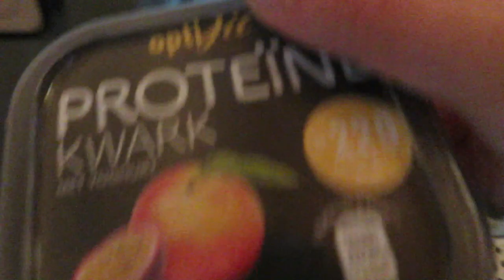WAT EET IK OP EEN DAG • Eetdagboek om af te vallen | Mariliza Pauwels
Vandaag laat ik zien hoe ik zonder de dag van te voren uitgepland te hebben, toch binnen mijn calorie-behoefte kan blijven. Het is met hypoglykemie belangrijk ook meerdere keren per dag te eten, ik geef hierbij tips en laat zien hoe je dit kan toepasssen in het hectische leven van een mama